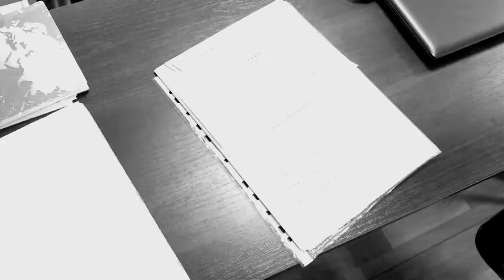Прическа Top Knot спустя 22 месяцев 669 дней